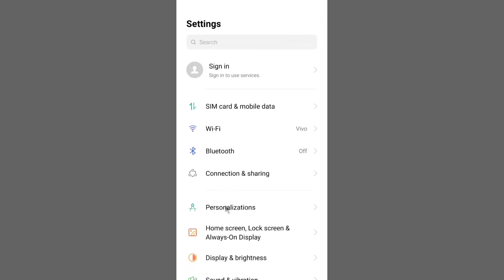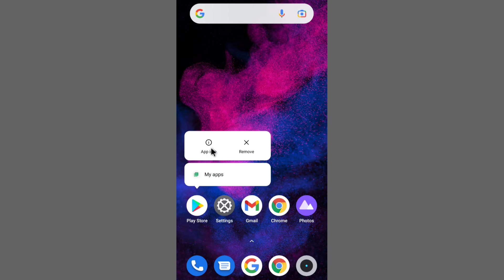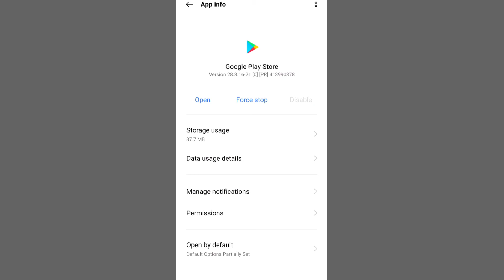Facebook Download Nahi Ho Raha Hai | Facebook Not Downloading From Play Store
Hello Friends Is Video Me Maine Bataya Hai Facebook Download Nahi Ho Raha Hai To Kaise Thik Kare